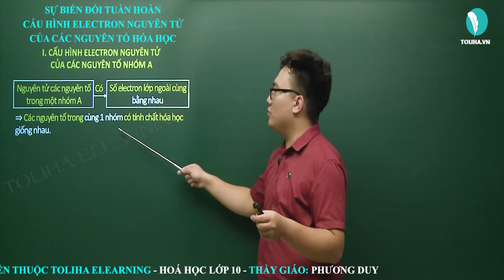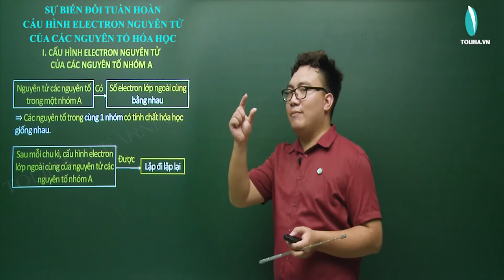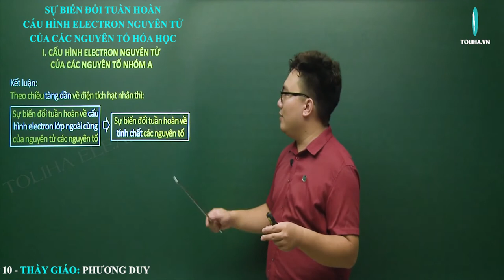Sự biến đổi tuần hoàn cấu hình electron nguyên tử của các nguyên tố hóa học - Hóa học 10 LT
Bài Sự biến đổi tuần hoàn cấu hình electron nguyên tử của các nguyên tố hóa học - Hóa học lớp 10